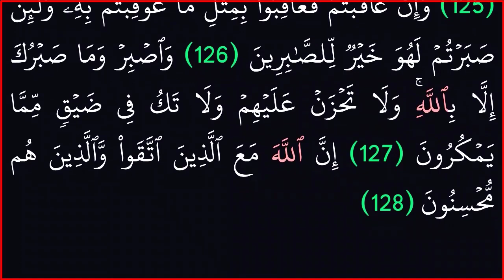|| سورة النحل كاملة || بدون حقوق طبع ونشر ||خلفية سوداء لراحة العين||